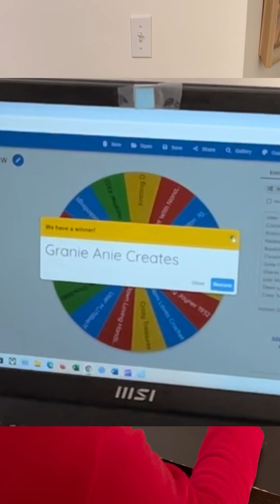Winner of 200 Subscriber Gift